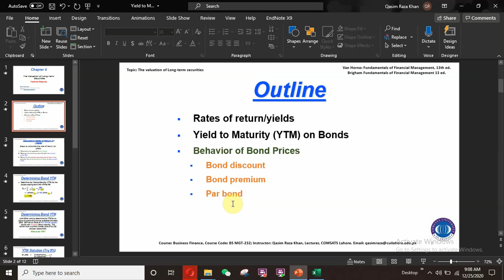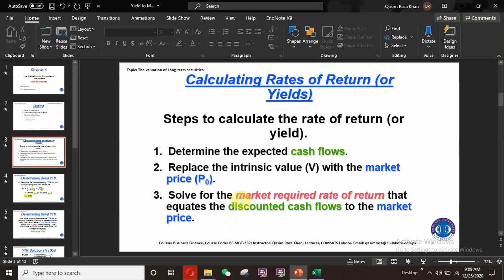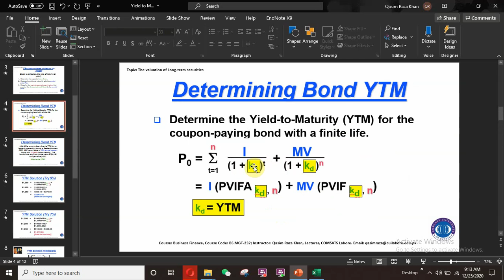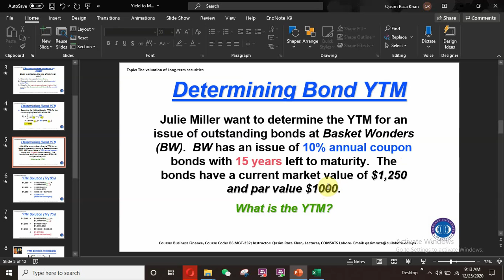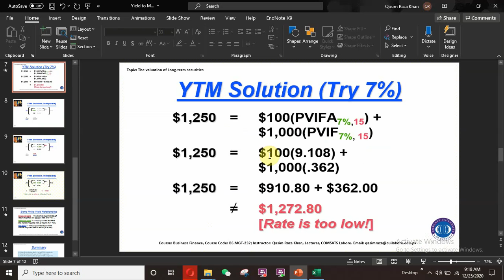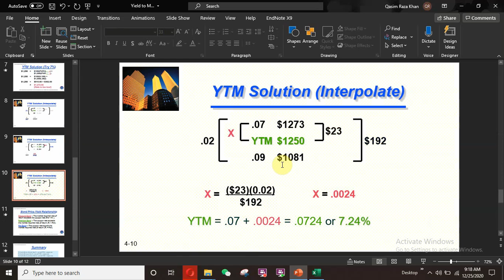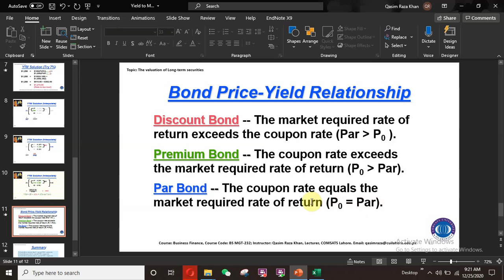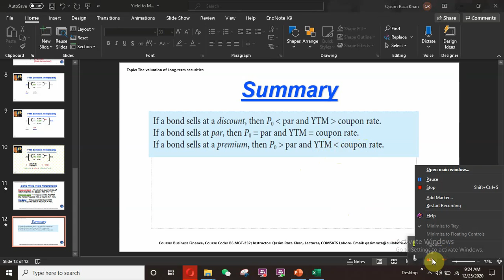Yield to Maturity (YTM) on Bonds | Rates of Return (or Yields) | Chapter 04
The Valuation of Long-Term Securities, Behavior of Bond Prices, Bond discount, Bond premium, Par bond, Determining Bond YTM, YTM Solution, Bond Price-Yield Relationship